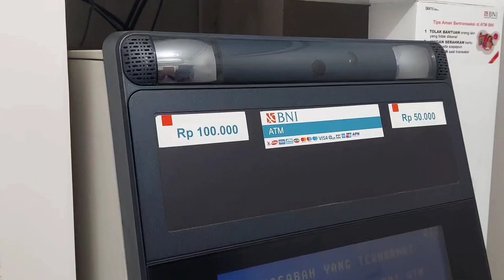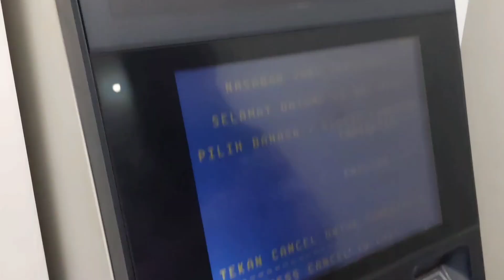Ke Jogja Via Tol Setengah Jadi Jam Malam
Perjalanan dari Mantingan dinihari menuju Kota Yogyakarta via Tol namun hanya sampe Klaten karena pembangunan Tol Yogyakarta baru siap dioperasikan sampai Klaten selebihnya lewat jalan Provinsi Klaten Yogyakarta